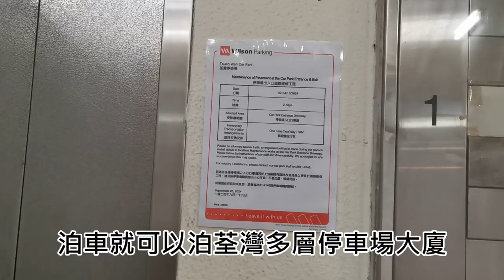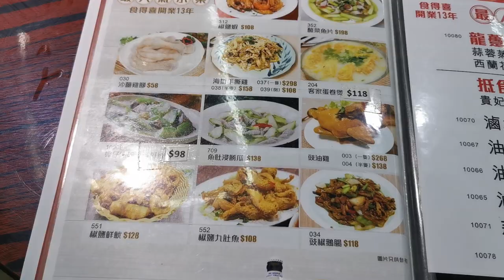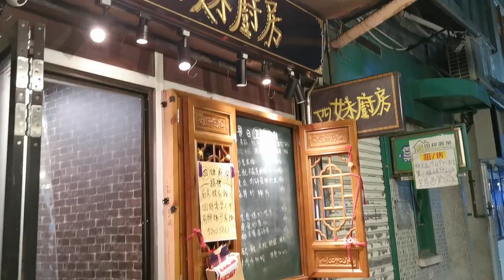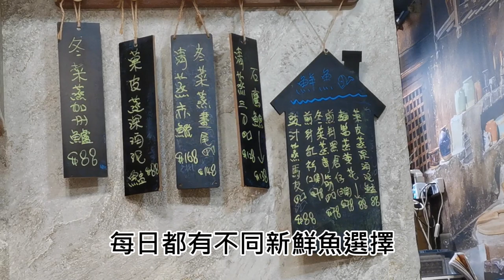兩間中式餐廳😋住家飯及大排檔分享【小腳掌大世界🐾】